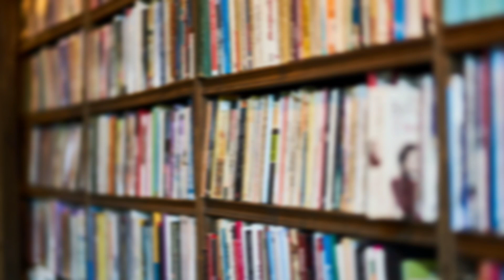Books I want to read in August 2023 | Feel Good Books TBR 📚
August is my birthday month and I felt like reading all happy books. Upon quick research , these are the books I found in the top books list which support the feel good genre. In this video, I share my book recommendations for anyone who feels like reading something light and fun.

⌚Timestamps⌚
0:00 - Intro
0:20- First Book
0:47- Second Book
1:17 - Third Book
2:09 - Last Book